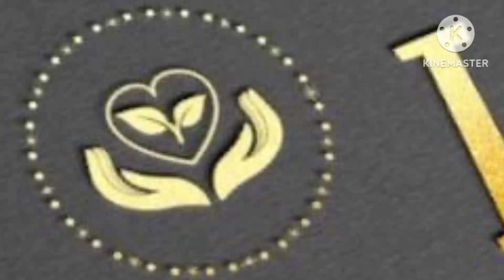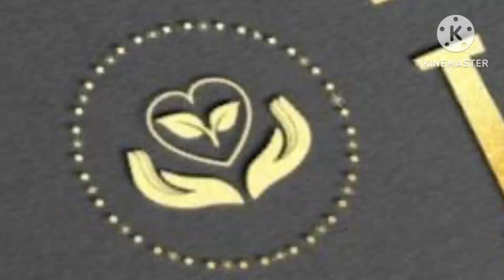Papaya Lassi | Ramzan Speacial Papaya Juice| Fresh and Delicious Papaya Drinks | Summer Drinks